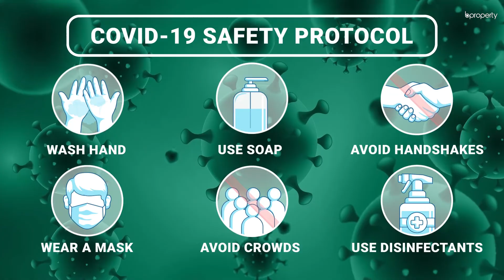Exceptional 3,200 Sq. Ft. Flat in Gulshan | Flat for Rent in Dhaka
Gulshan has all the facilities that make a proper residential location even more attractive. To understand what true luxury feels like, it's best if you experience the amenities in Gulshan. The flat here has an excellent capacity that provides plenty of room for residents. You will be able to decorate the flat and live here comfortably as well, leaving out a lot of space as well.